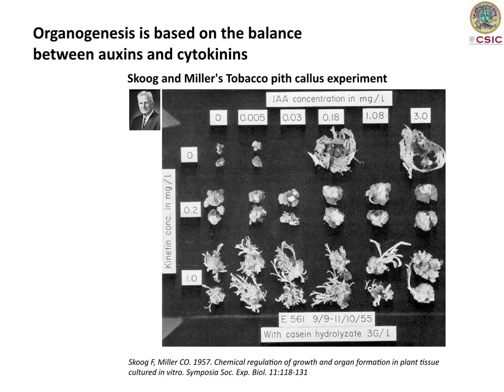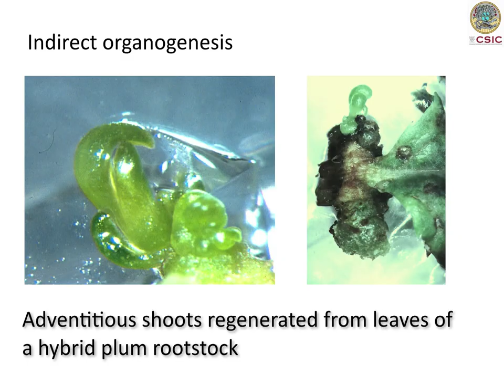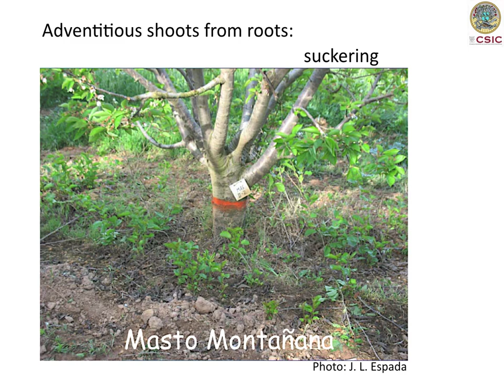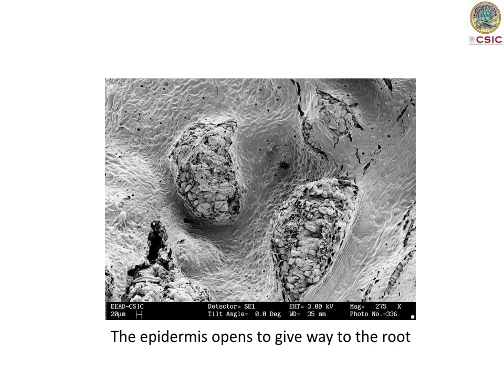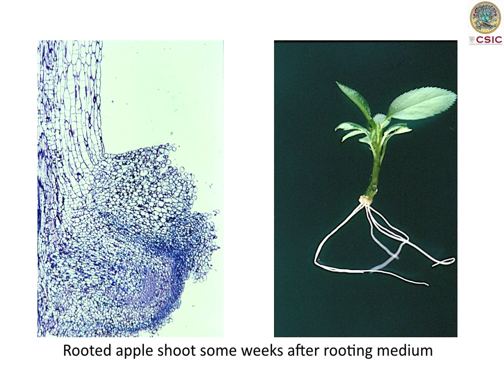Organogenesis (English version)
Organogenesis. The formation of new organs, such as shoots and roots, makes possible micropropagation and regeneration of plants from selected cells and tissues. Here we will show how they happen at a morphological level. The regeneration of adventitious buds from leaf tissues, which will give rise to new shoots, is a model that has been used very frequently in in vitro culture. Leaves form a disorganized callus that evolves and results in the formation of the meristematic apex. Starting from callus as a spongy tissue, some areas show compacted cells that later are covered by a cuticle-like layer and then become epidermal cells. Finally, cell division in the epidermis and inner cell layers gives rise to a meristematic apex structure. This pattern of indirect regeneration is applicable to fruit tree species. However, model plants, such as Kohleria hybrid, allow direct bud regeneration from leaf tissues. Shoots can also be formed by roots (suckering) and, like in adventitious roots, their origin is in the proximity of cambium tissue, where meristematic cells are organized into shoot or root apical meristems.
Authors Juan Antonio Marín Velázquez, Arancha Arbeloa Matute, Elena García Martín, María Pilar Lorente Alonso, Pilar Andreu Puyal